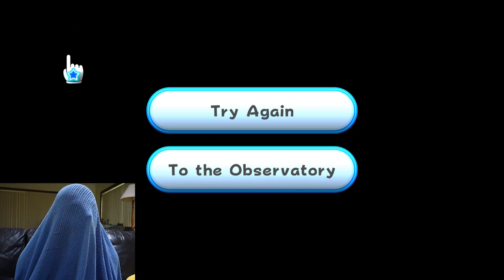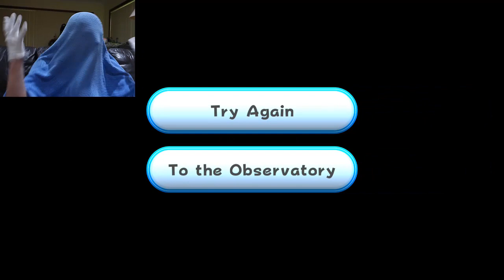Super Mario Galaxy - CM Rages at Games #32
The Chocolate Master Rages at Games episode 32!
This time he'll be raging over the Super Mario Galaxy levels Lava Spire Daredevil Run (Melty Molten Galaxy), Watch Your Step (Matter Splatter Galaxy), Battlestation's Purple Coins (Dreadnought Galaxy), Luigi's Purple Coins (Toy Time Galaxy) on Super Mario 3D All Stars Nintendo Switch!

A: Camtasia